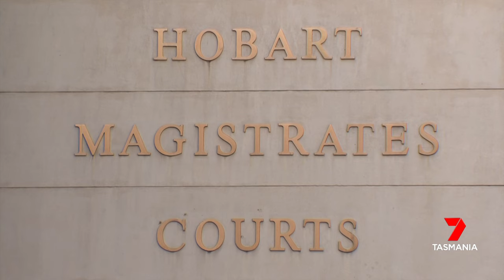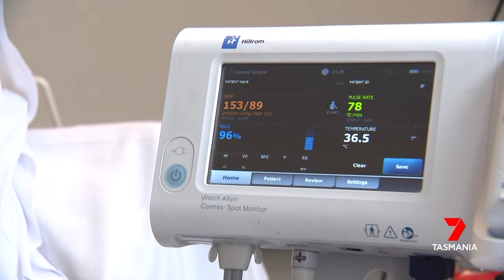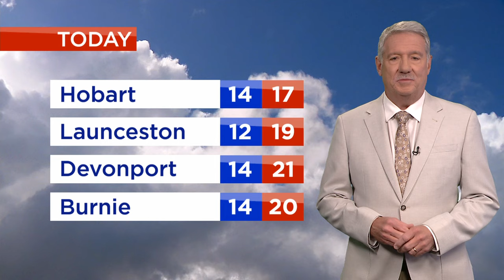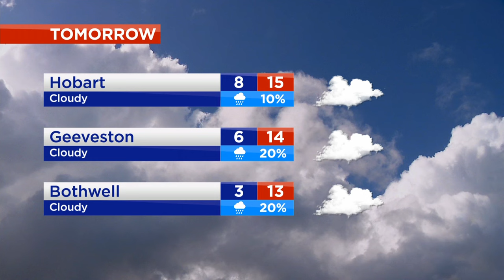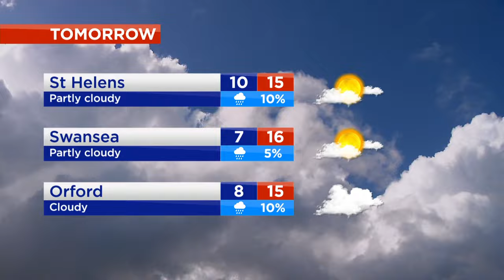Nightly News - Tuesday 2nd April 2024